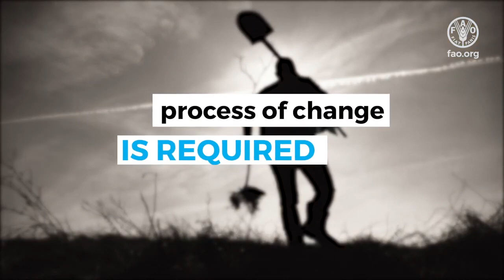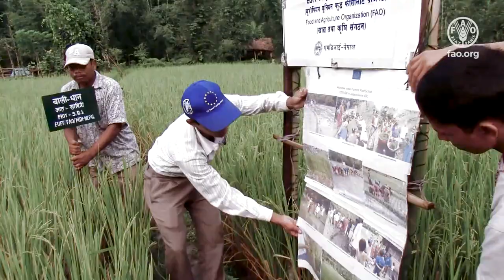Family Farmers the Future of Asia and the Pacific.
In harmony with nature: Family farming is in harmony with natural ecosystems. Crop rotations and multiple-cropping systems help keep pests below the 'economic injury level'. Family farms conserve biodiversity and rule out eradication of species and make plants resilient to pests.